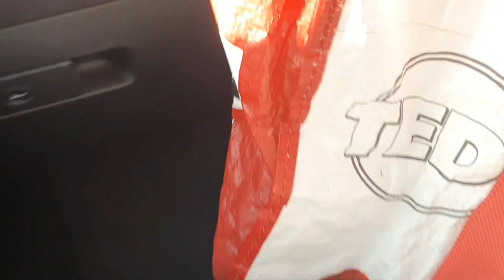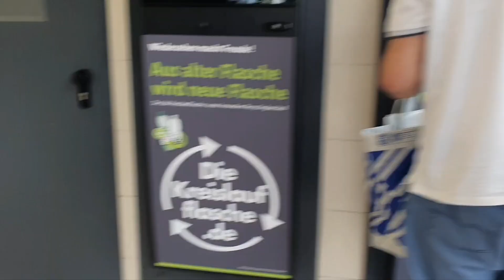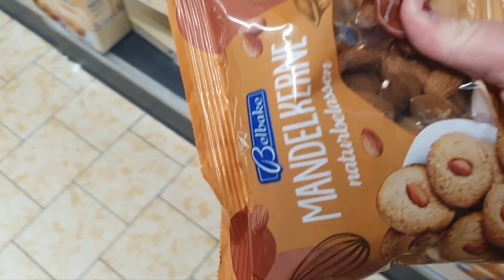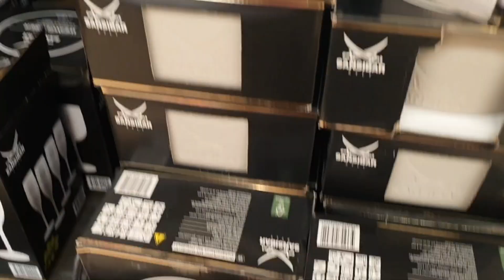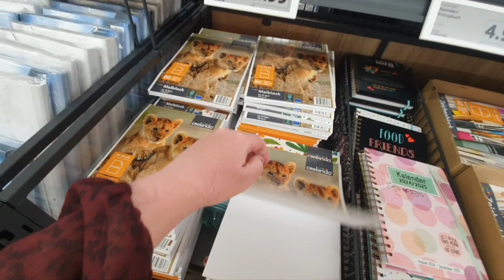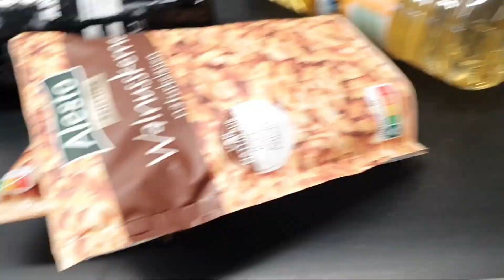grocery shopping 🛍 🛒 for home |weekly deals grocery 😋